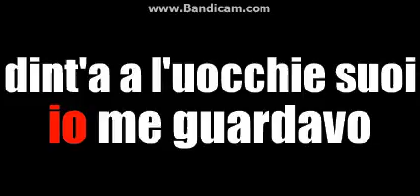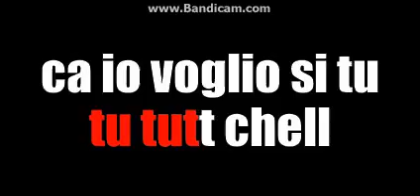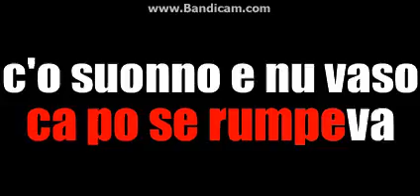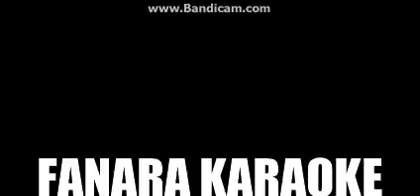SYNKRO ... N. D'ANGELO ... AMO L'ESTATE